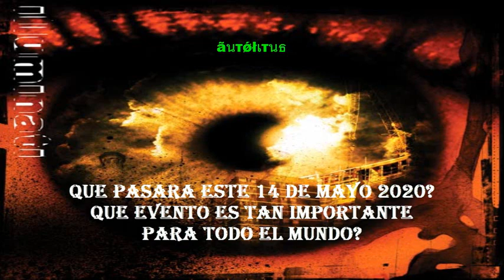QUE PASARA ESTE 14 DE MAYO 2020? EVENTO QUE EL MUNDO TIENE QUE ATESTIGUAR?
Que evento podría ser? Todo parece tan bizarro ya en este momento, que todo puede ser posible.
Pero el anuncio de Francisco suena tan comunista que da miedo...
Otros mas aseguran que se dará a conocer la vida Alienigena; pero este canal esta en desacuerdo con esa hipótesis.
La vida extraterrestre no se dará a conocer en esta generación; denlo por seguro, faltan décadas para eso.
Que podría ser entonces? que merece que el evento sea conocido por todo el mundo?

Existe una Conspiración y aun no lo crees?

Lo que se dice en estos videos se debe de tomar con cautela y usar tu criterio.